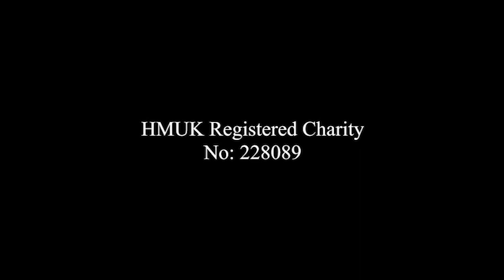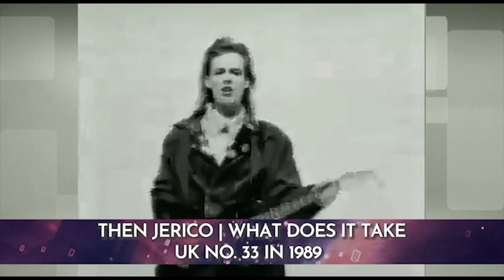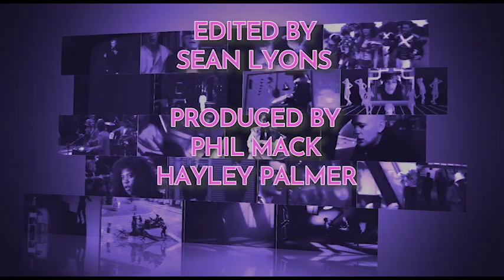Mark Shaw from Then Jerico on Memory Lane 80s -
Hayley Palmer interviews Mark Shaw from Then Jerico. The show contains many of Then Jerichos most popular tracks.

Shows first broadcast Saturday January 30th 2021.

Song Big Area
Artist Then Jerico
Album Reprise: Famous Hits & Mysterious Mixes
Licensed to YouTube by London Music Stream Ltd (on behalf of London Music Stream Ltd.); LatinAutor - UMPG, UMPG Publishing, LatinAutor, ASCAP, LatinAutorPerf, UMPI, UNIAO BRASILEIRA DE EDITORAS DE MUSICA - UBEM, and 10 music rights societies

Song The Motive
Artist Then Jerico
Licensed to YouTube by London Music Stream Ltd (on behalf of London Music Stream Ltd.); UNIAO BRASILEIRA DE EDITORAS DE MUSICA - UBEM, CMRRA, LatinAutorPerf, LatinAutor, LatinAutor - UMPG, UMPG Publishing, and 9 music rights societies

Song Let Her Fall
Artist Then Jerico
Licensed to YouTube by London Music Stream Ltd (on behalf of London Music Stream Ltd.); UNIAO BRASILEIRA DE EDITORAS DE MUSICA - UBEM, LatinAutor - UMPG, UMPG Publishing, LatinAutorPerf, and 5 music rights societies

Song Sugar Box
Artist Then Jerico
Licensed to YouTube by London Music Stream Ltd (on behalf of London Music Stream Ltd.); UNIAO BRASILEIRA DE EDITORAS DE MUSICA - UBEM, LatinAutorPerf, CMRRA, ASCAP, UMPI, LatinAutor - UMPG, UMPG Publishing, and 9 music rights societies

Song What Does It Take?
Artist Then Jerico
Licensed to YouTube by London Music Stream Ltd (on behalf of London Music Stream Ltd.); Spirit Music Publishing, UMPG Publishing, BMG Rights Management (US), LLC, LatinAutorPerf, BMI - Broadcast Music Inc., UMPI, UNIAO BRASILEIRA DE EDITORAS DE MUSICA - UBEM, and 7 music rights societies

Song The Motive
Artist Then Jerico
London Music Stream Ltd (on behalf of London Music Stream Ltd.); UNIAO BRASILEIRA DE EDITORAS DE MUSICA - UBEM, CMRRA, LatinAutorPerf, LatinAutor, LatinAutor - UMPG, UMPG Publishing, and 9 music rights societies